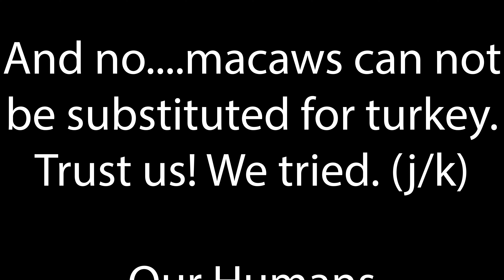Our Humans - Ares Macaw gets Dinosaur Toy | Before Humans Vacation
The macaws, Chester & Ares, find out that the Humans are going on vacation. Ares is quite sad, so Sister Human gives him her dinosaur you.

-- Cameras --
Sony a7 III ILCE7M3

-- Lens --
Sony FE 12-24mm F2.8 G Master (SEL1224GM)
Sony FE 24-70 mm F2.8 G Master (SEL2470GM)
Sony FE 16-35mm F2.8 GM (SEL1635GM)

-- Lighting --
GVM RGB LED Video Lighting Kit
Obeamiu 5600K USB Studio Lighting Kit f
UBeesize 10" Selfie Ring Light

-- Sound --
Rode VideoMic Pro+
Sennheiser AVX - MKE2 Lavalier Pro Set

-- Stands --
Joby BallHead 3K
Joby GorillaPod 5K Flexible Mini-Tripod
Vanguard Alta Pro 2+ 263AT Aluminum Tripod

//TAGS//
Blue and Gold Macaw, Green Wing Macaw, Macaw, Macaws, Family, Fun, Dinosaur, Adventure, Series